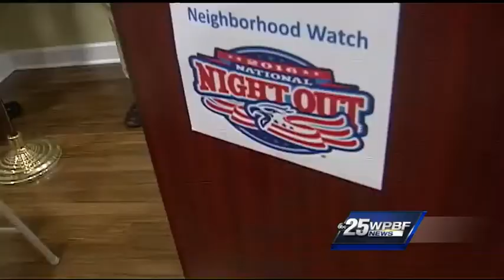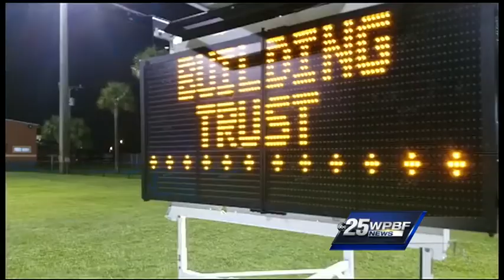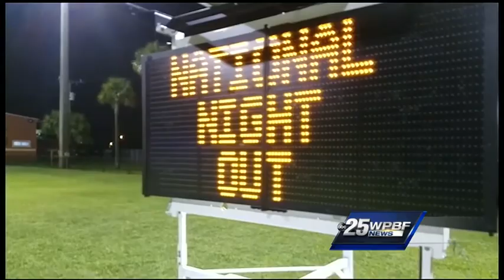Fort Pierce police chief welcomed back at National Night Out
Members of the community welcomed suspended Fort Pierce police Chief Diane Hobley-Burney back with hugs at National Night Out.